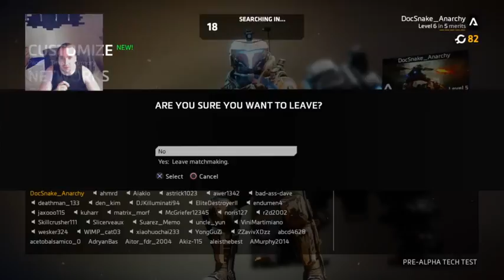[FR] TITANFALL 2 avec DocSnake et Shiminada (Part 3)